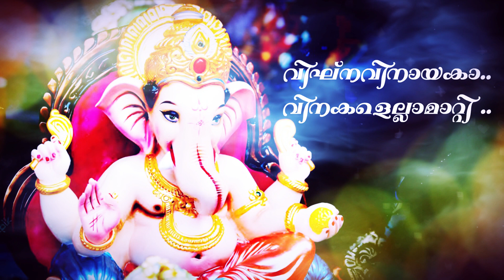Vighna Vinayakaa | En Gananathaa | Akhil.K.Nair | Rajaneesh.R.Chandran | Ganapathi Devotional Song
Song : Vighna Vinayakaa
Album : En Gananathaa
Lyrics : Rajaneesh.R.Chandran
Music & Singers : Akhil.K.Nair
Produced by : Arunkumar Kannur
Special Thanks : Jibin.L

DIGITAL PARTNER : SPEED AUDIO&VIDEO,DUBAI

|| ANTIPIRACY WARNING ||